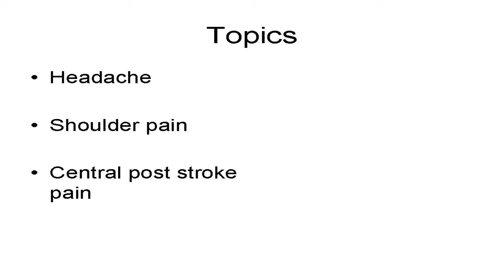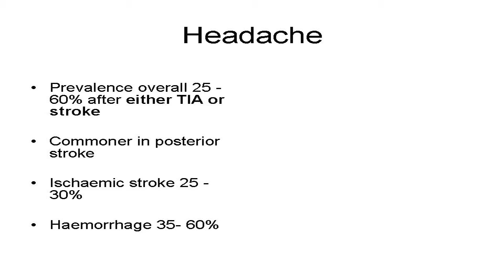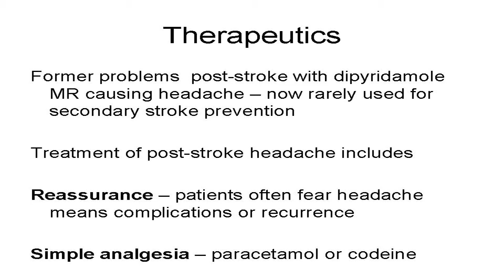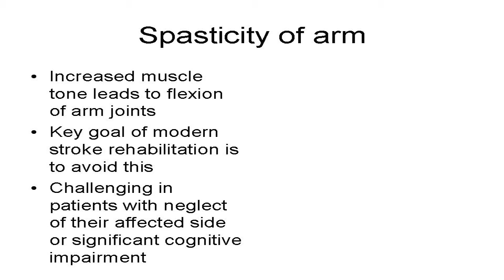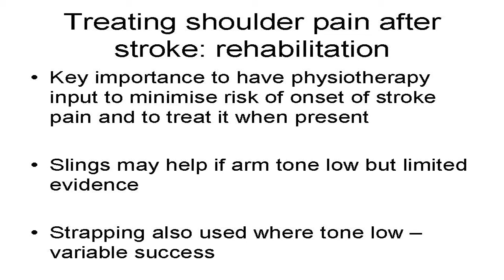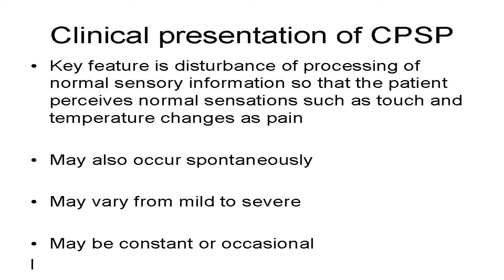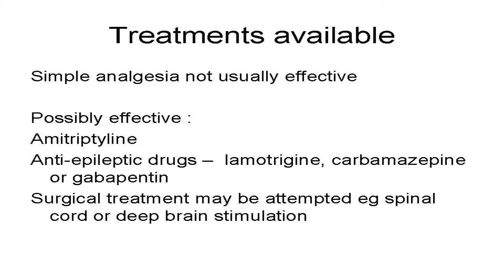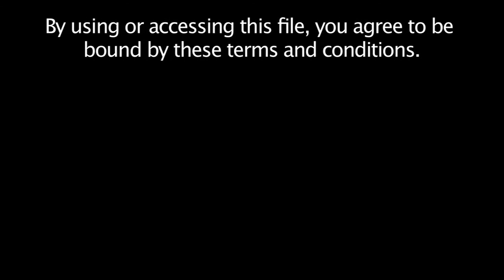Pain after stroke - Dr Christine McAlpine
Dr Christine McAlpine, Lead Clinician for NHS Greater Glasgow & Clyde Stroke Managed Clinical Network, discusses the management of headache, shoulder pain and central post-stroke pain in stroke survivors.